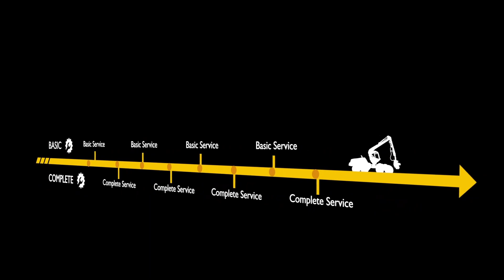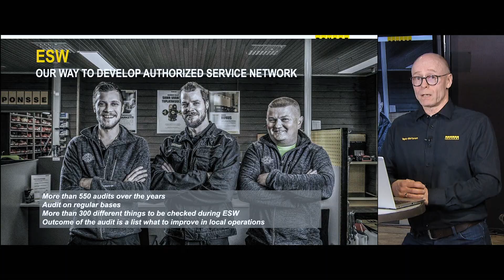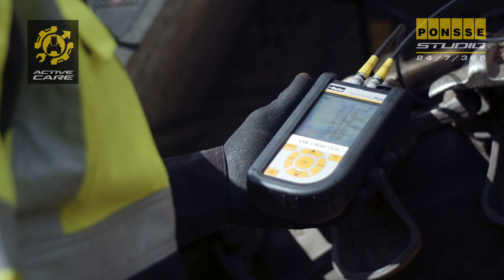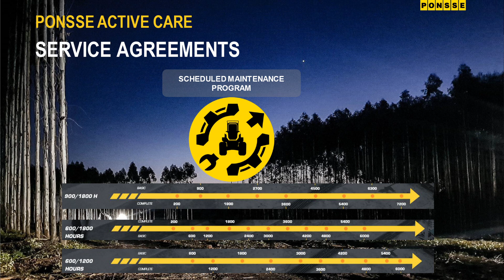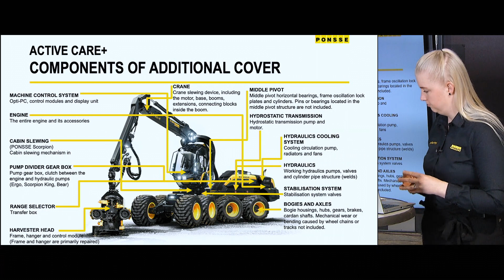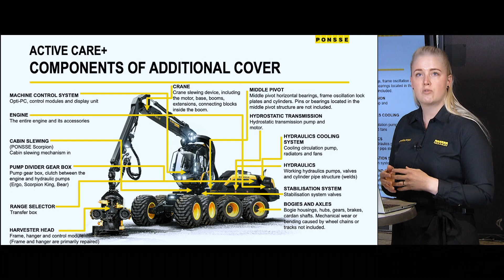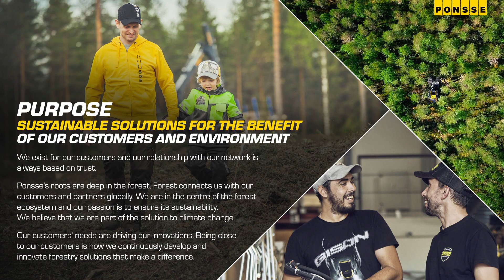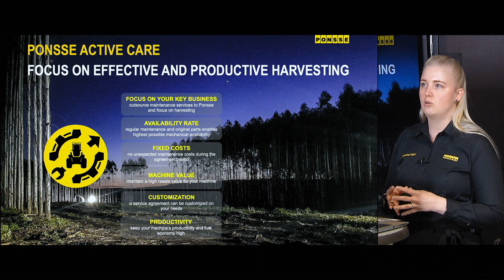PONSSE Studio: Active Care Service Agreements